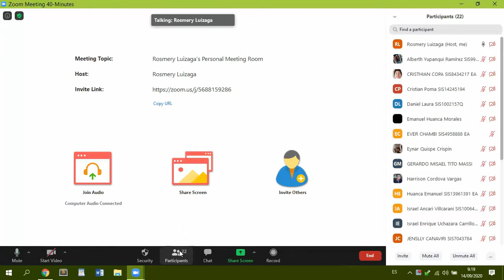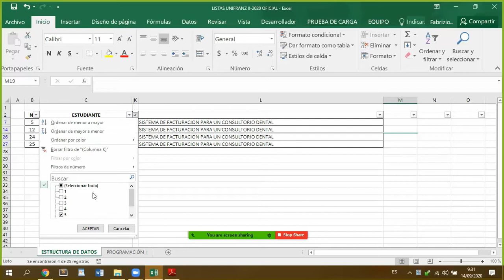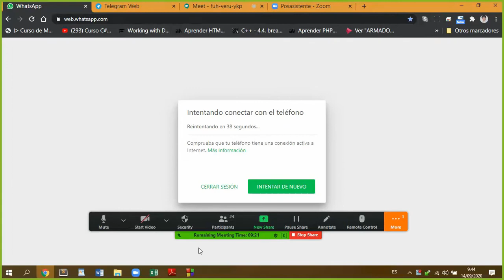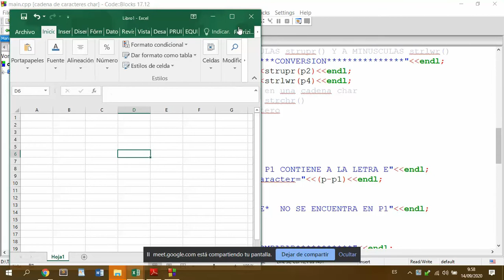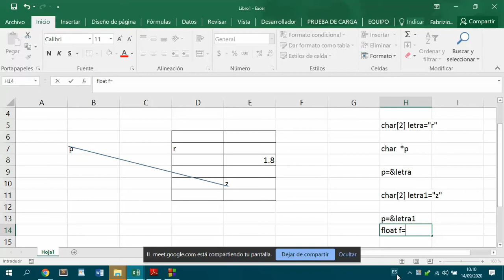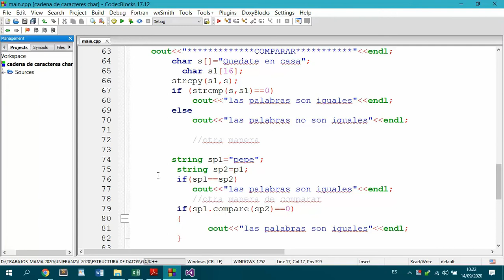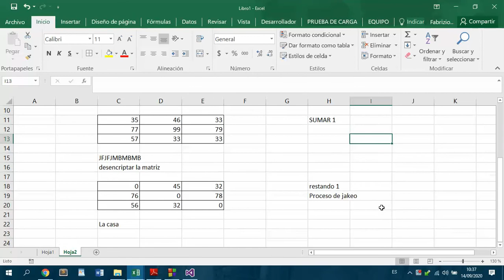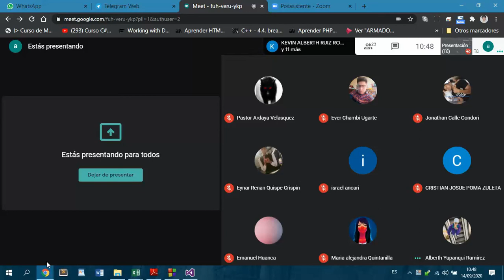Cadena de Caracteres CHAR - Clase_14_09_2020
Clase Estructura_de_datos_14_09_2020
Tema: Cadena de Caracteres CHAR